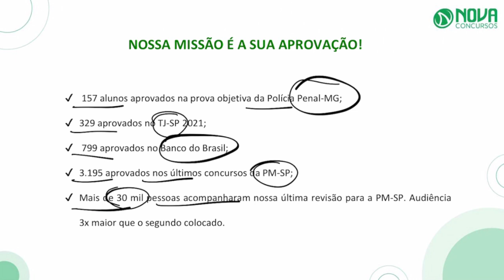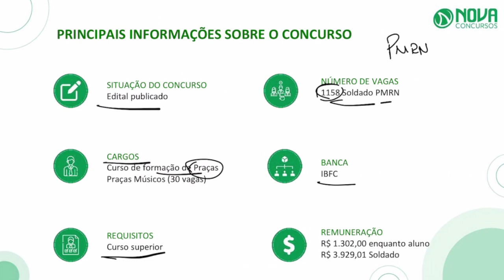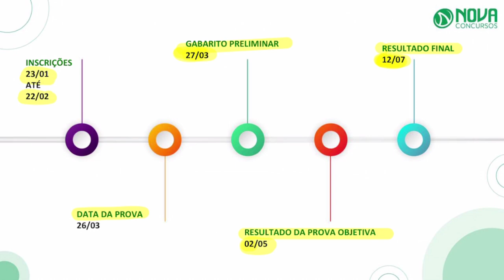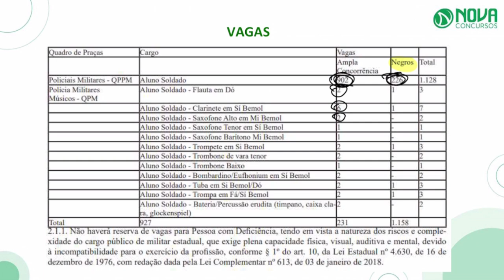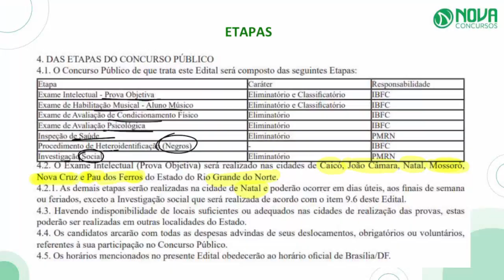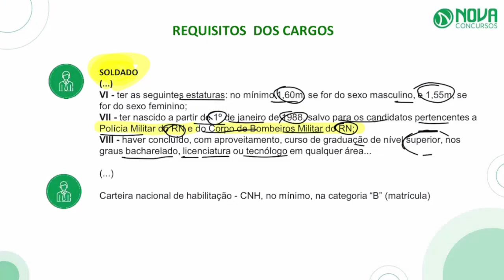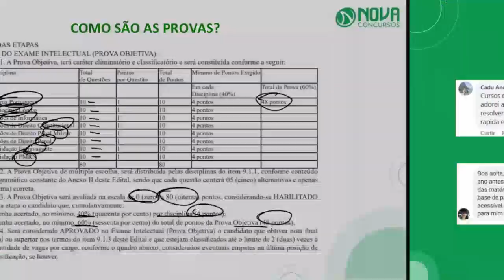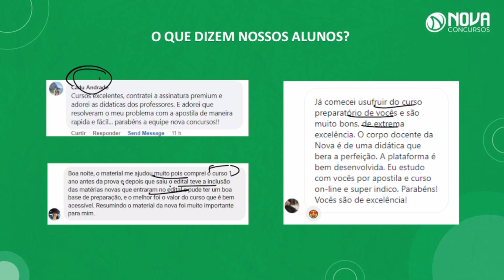Concurso PM RN SOLDADO: Análise Completa do Edital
🔥 Notícia boa, concurseiro! Foi publicado o edital para a PM RN (Polícia Militar do Rio Grande do Norte). São 1.158 vagas para soldado distribuídas entre praças e músicos. Saiba mais!

👉 Professores especializados e com ampla experiência em concursos públicos;
👉 Trilha de aulas na mesma ordem do edital, facilitando a organização dos seus estudos;
👉 100% online para você assistir de onde quiser (com acesso à internet), seja pelo computador, tablet ou smartphone;
👉 Acesso ilimitado. Assista quantas vezes quiser pelo período de 365 dias;
👉 Videoaulas com altíssimo padrão de gravação;
👉 Videoaulas podem ser aceleradas para otimizar ainda mais seu tempo de estudo;
👉 Há mais de 10 anos, preparamos e ajudamos candidatos a ingressar nas carreiras públicas.

Se você chegou até aqui e assistiu essa live sobre a análise do edital do concurso PM RN você está no caminho certo. Parabéns pela decisão de dedicar seu tempo para um futuro melhor!

Inscreva-se aqui no nosso canal do YouTube e clique no sininho para receber as notificações de todas as novidades que postarmos sobre o seu concurso, assim como essa live:Concurso PM RN SOLDADO: Análise Completa do Edital